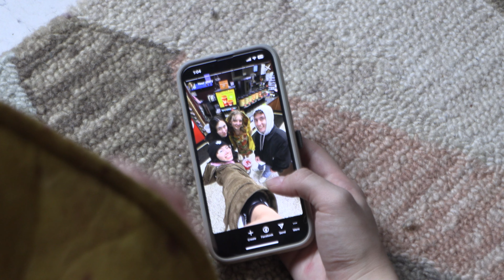Best Use of Genre: "Should I" by Chateau Fromage - Genre: Participatory | 24 Student Entry 2024